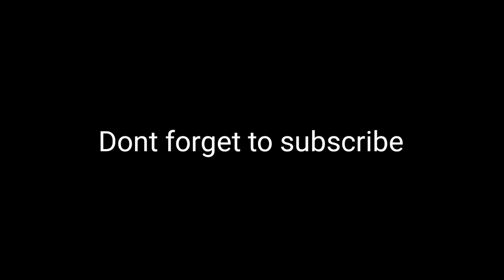Chou 6 Minute Game Finish | Rank Chou Full Gameplay | Mobile Legends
Hello guys

Q : How to assist my channel?
A : Give me a like on my video,comment down and it will help grow my channel a much. Thanks✌

A : Nepal

Q : Gender?
A : Male

Q : What device you use?
A : Samsung M21

Q : Which app you use to record?
A : Screen Recorder No Ads

Q : What app you use to editing?
A : Kinemaster Mod / Capcut

Q : What app you use to make a thumbnail?
A : Picsart / PixelLab

Chou
Chou Gameplay
Chou Montage
Choy best build
Chou Freestyle
best item for chou
Chou Mobile Legends
Chou Hawks
Chou Mlbb
Mobile Legends
Mlbb
Ml